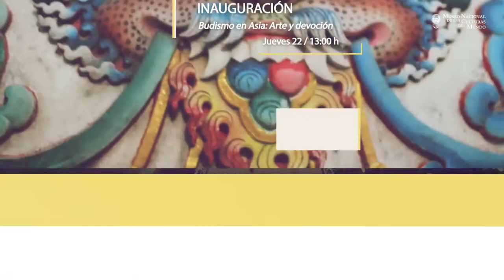Cartelera marzo 2018